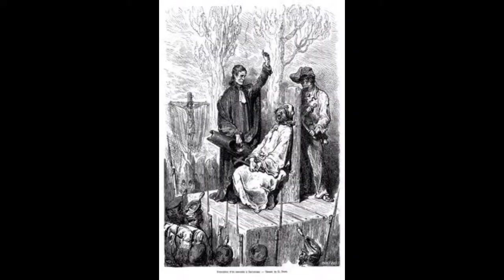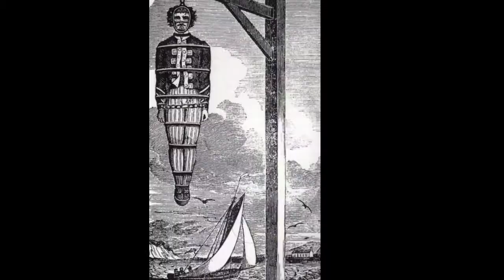इतिहास की सबसे खतरनाक सजाएं😳😲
most dangerous punishment in history
duniya ki sabse khatarnaak sajaye
दुनिया की सबसे खतरनाक सजाएं